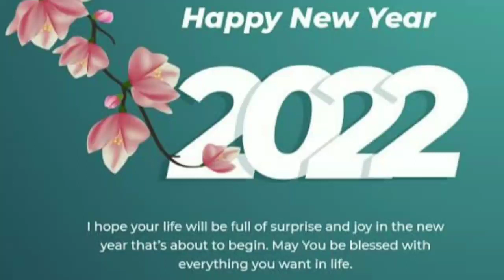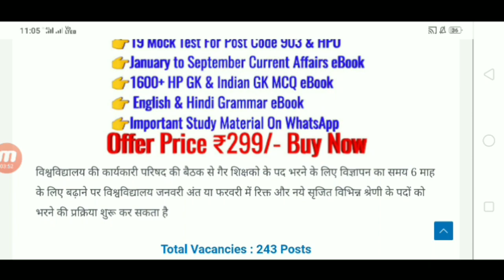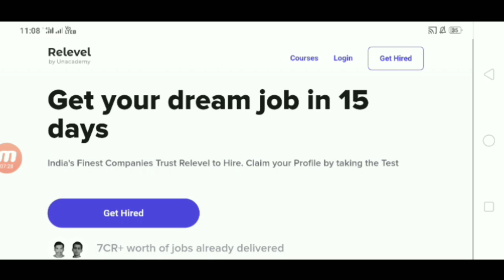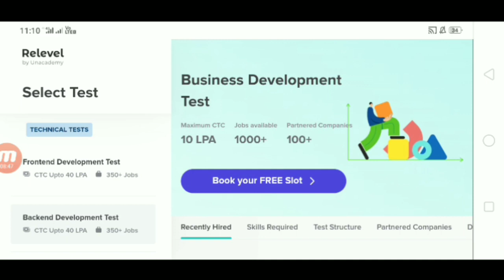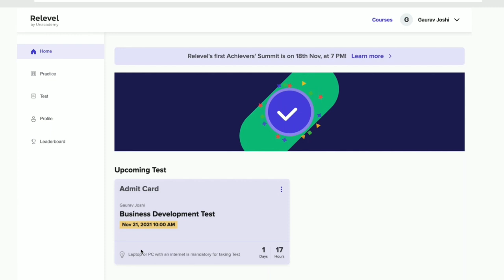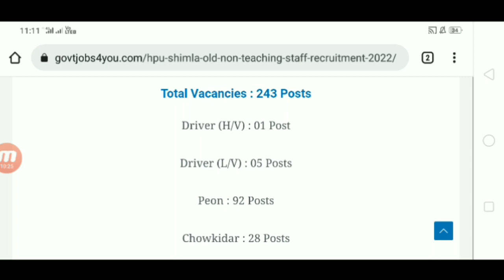HPU Shimla Old Non Teaching Recruitment 2022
Buy Important Test series

himachal police bharti 2022
clerk job in HP
govtjobs4you
tgt jobs in HP
pgt jobs in HP
dc office kullu recruitment 2022
hp pwd mtw recruitment 2022
HP ESIC Clerk MTS Recruitment 2022 || HP Govt Jobs 2022